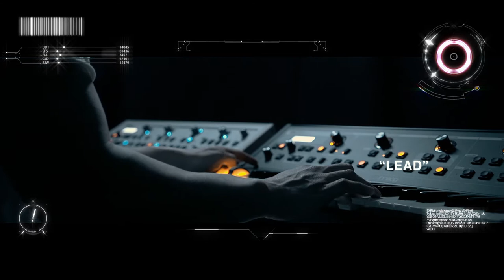Edvard Lee X John Thomas - Red & Orange (Jan Hammer) HD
Edvard Lee & John Thomas - Red and Orange (Jan Hammer)

Keyboards- Edvard Lee
Drums - John Thomas

Producer - Edvard Lee
Mixing Engineer - Edvard Lee
Mastering Engineer - Edvard Lee
Video Editing - Edvard Lee
Animation - Edvard Lee

Recording Engineer - Feri Bong (Eidolon Records.com), Rozhan Razman (Riro Muzik.com)
Videographer - Peter Woo ( Eidolon Records)
Assistant - Wei Hsing Ooi, Celia Yang, Rebecca Chan

Recorded and Filmed at Eidolon Recording Studios and Riro Muzik in Oct 2017